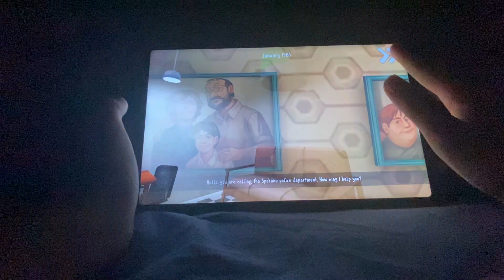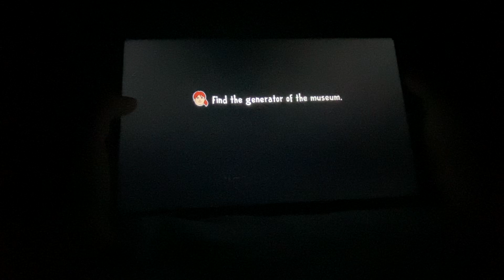ice scream 8 #1